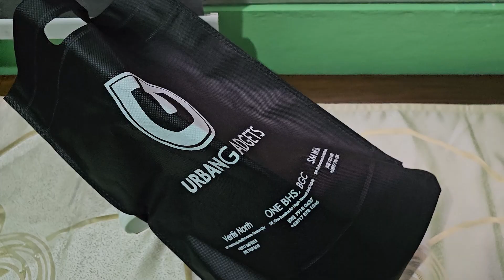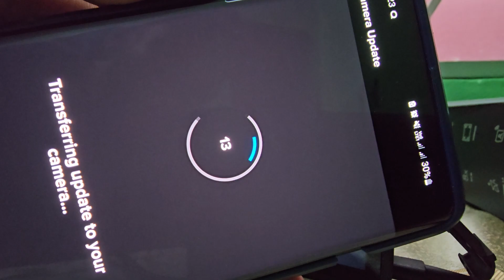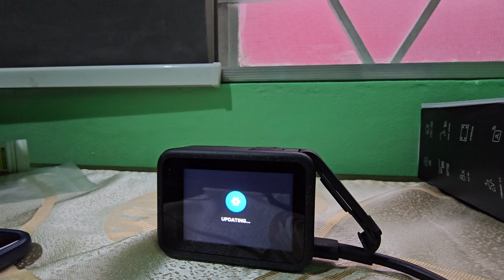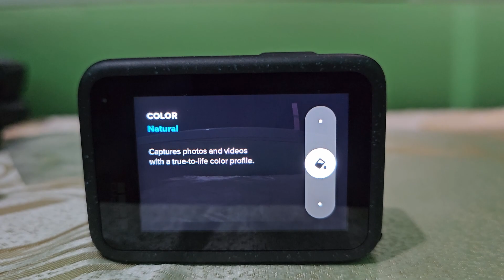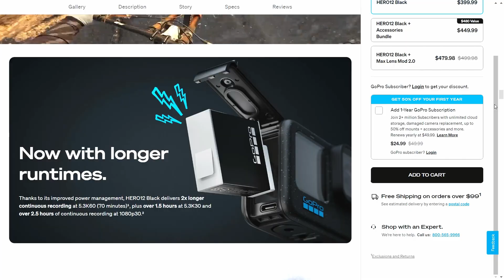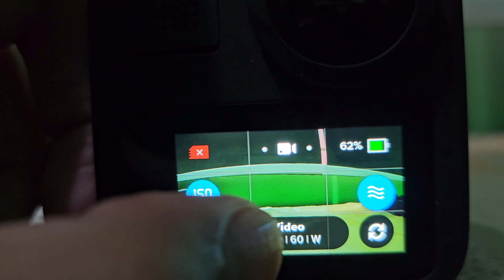Bumile ako ng GOPRO 12 | GOPRO HERO 12 BLACK | Test Ride Impressions | Unboxing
Dahil nasira na yung ating GoPro MAX
Bumili tayo ng Bagong GoPro HERO 12 Black
Para mas maganda din ang videos natin at mapaganda ang viewing experience ng mga manonood!